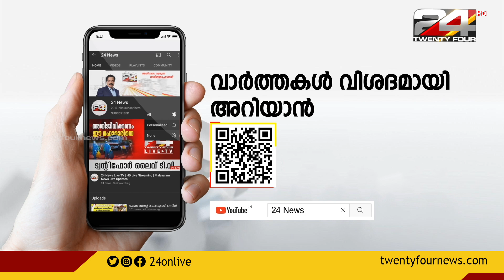പാട്ടവയർ മുക്കുത്തിക്കുന്നിൽ കാറിൽ അജ്ഞാത മൃതദേഹം